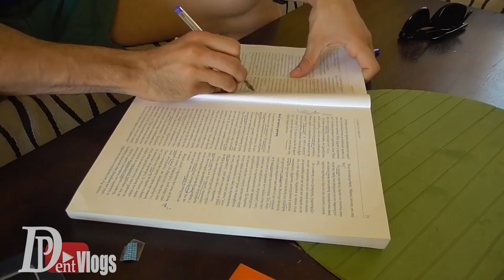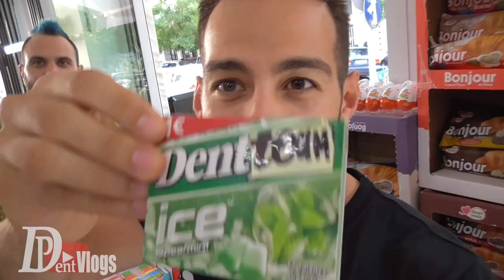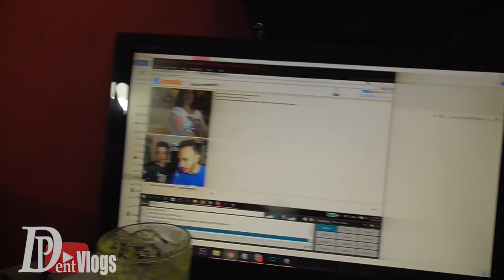ΟΛΑ ΓΙΝΟΝΤΑΙ ΓΙΑ ΚΑΠΟΙΟ ΛΟΓΟ!!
ΟΛΑ ΓΙΝΟΝΤΑΙ ΓΙΑ ΚΑΠΟΙΟ ΛΟΓΟ!!  Vlog #54
ΤΙ ΣΑΣ ΑΡΕΣΕΙ ΣΤΟ YOUTUBE??

Fan Mail -- Θεσσαλονικης 22,Νεα Μουδανια,Τ.Κ 63200, Ιωαννης Ευταξιας

Official PanosDentTeam βραχιολια σε 4 χρώματα 3 ευρω :) Για παραγγελίες στειλτε μνμ εδω

PanosDentVlogs on Action!!

PanosDentVLOGS on Action!! Αν σας αρεσε πατηστε like,αφηστε κάποιο σχόλιο και κάντε sub για περισσοτερα!!